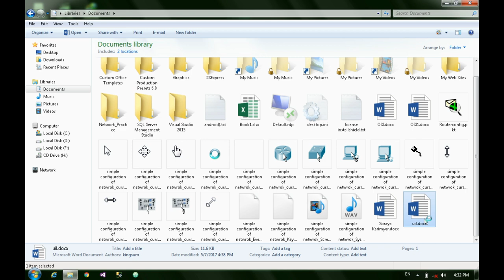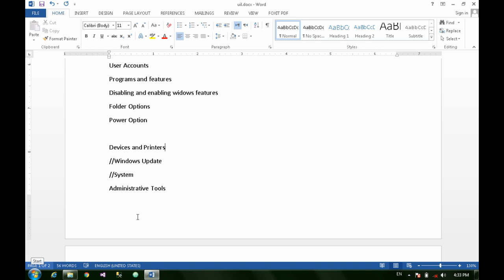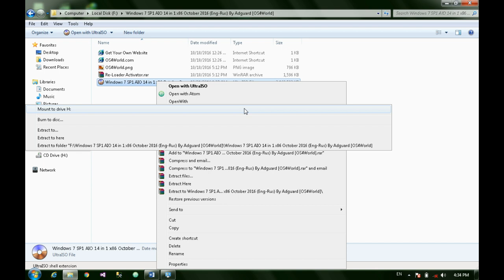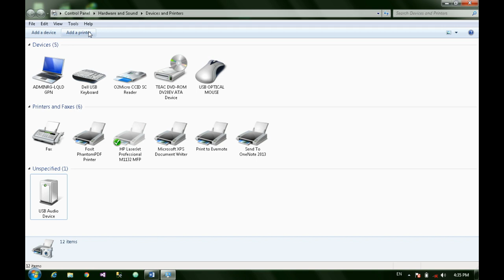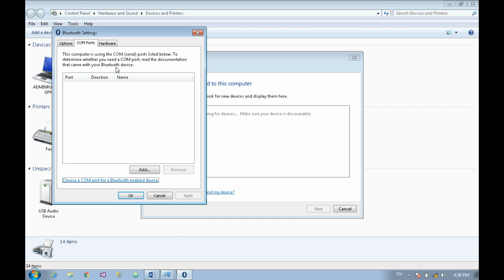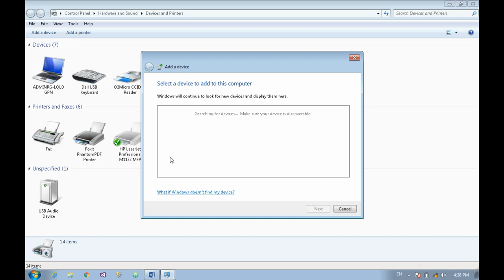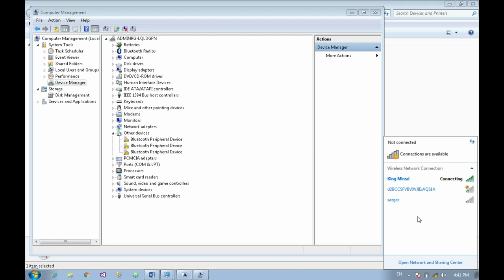آموزش قدم به قدم ویندوز درس یست و چهارم